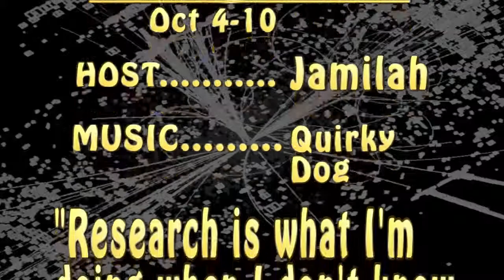Sea Anemones, Harmful Algal Blooms, and Mammoth bones in a field.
Could Sea Anemones help us live younger longer? Will Harmful Algal Blooms(HABs) become  batteries? And a farmer found mammoth bones WHERE?! Watch the video to find out that and more!

Sea Anemones can live to be as old as a human but unlike my great grandma who looks good for a 90 woman, Sea Anemones don't age like we do. They are still relatively young. Why is that?

Harmful Algal Blooms (HABs) can make you really sick. So when NorthEast Ohio was strucken with a large number of them, scientist decided to use them for the greater good. And that is how we got algal batteries. But will they actually help?

Drones can do many things. Drop off your packages. Stalk your ex from 1000 miles away. But will they make tree planters? A group of researchers believe so.

The only weird things that I have ever seen come out of a field were aliens and a man's dead father and that father's baseball team. But now I have to add Mammoth bones to that list.

LINKS
1. Are Sea Anemones the link to the fountain of youth?
2. Drones planting one billion trees
3. Energizer might have new batteries in the future